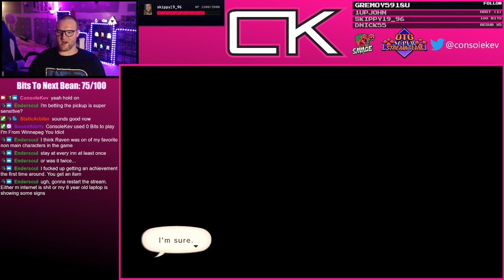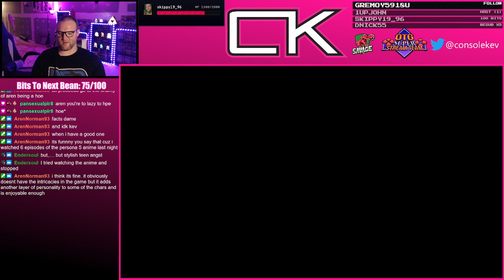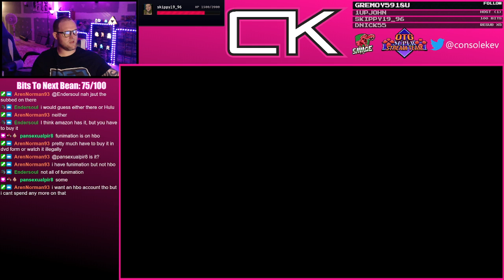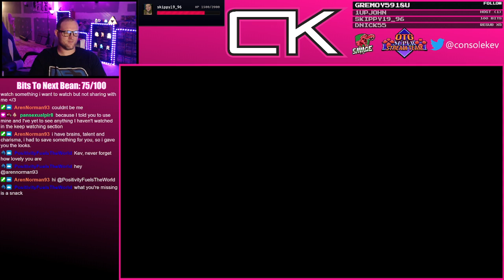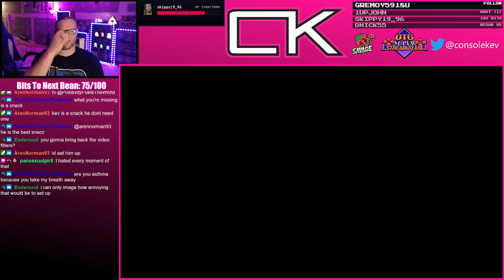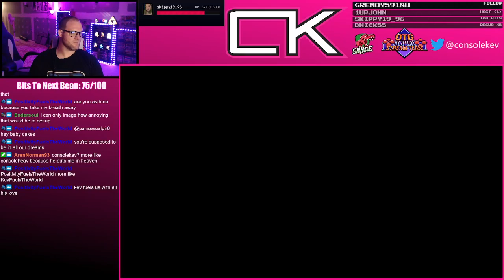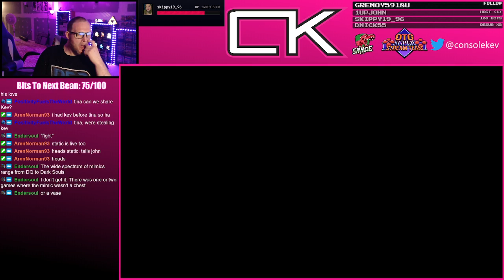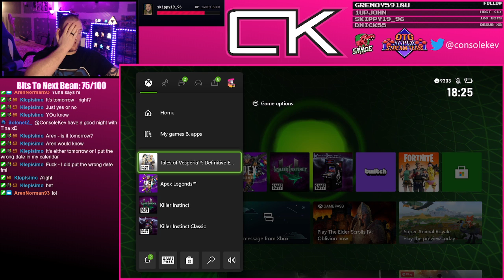(Part 2) Finally streaming some Tales of Vesperia for Real | !beans !discord !twitter !giveaway